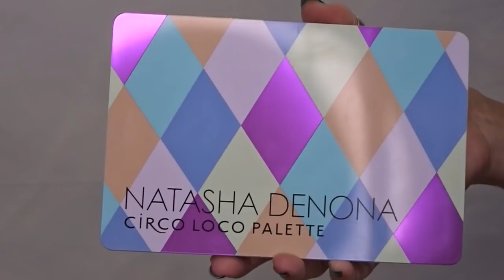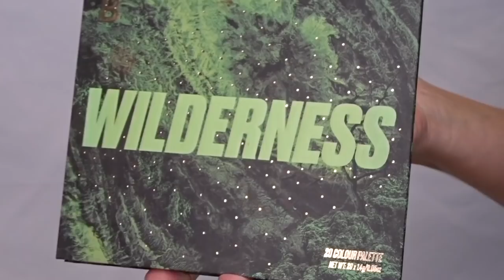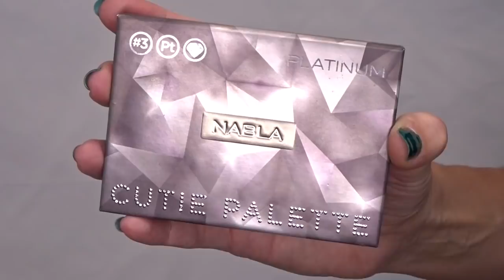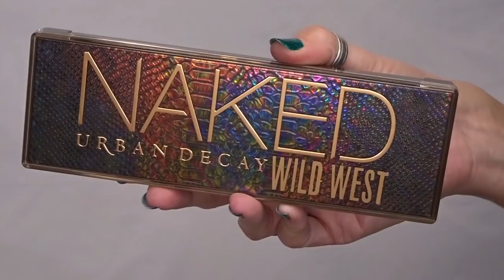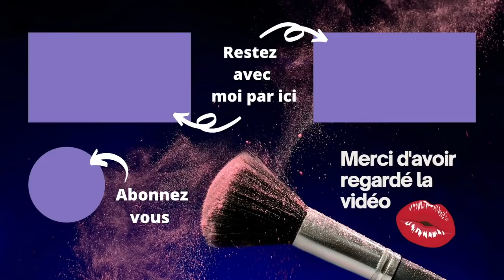BEST OF PALETTES FAVORITES DE L'ANNÉE 2021 💜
Dans ce best of des palettes de l'année 2021 je vais décerner des Oscars à mes palettes favorites et vous donner mon classement top 3 de mes palettes préférées.

- ➡️Liens* vers les produits, chaines et/ou sites mentionnés:

NARS Summer Solstice
BOBBIE BROWN Luxe Precious Metals Eyeshadow Palette

🤑 CODES PROMO/PARRAINAGE*:
➡️ FEELUNIQUE jusqu'a -50% et -30% sur le reste avec le code BEAUTE30
➡️ LOOKFANTASTIC -25% code IGRAAL2021 parrainage -15€ à l'inscription indiquer le code NJO3-R2
➡️ STYLEVANA -10 ou -15% (dés 34€ d'achat) code INF10TB
➡️ CHARLOTTE TILBURY Parrainage code parrainage au moment du paiement indiqué TORTUE BEAUTY et recevez 20€ dès 100€ d'achat

*** Certains liens sont en affiliation cela ne change rien pour vous et grâce à vous je touche une petite commission vous êtes libre d'utiliser mes liens ou pas un grand MERCI pour votre soutien.